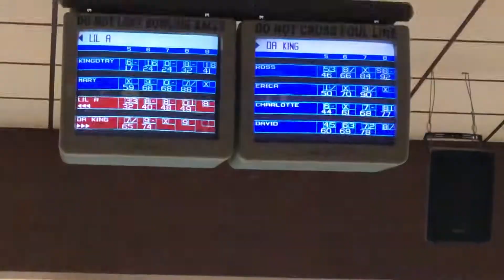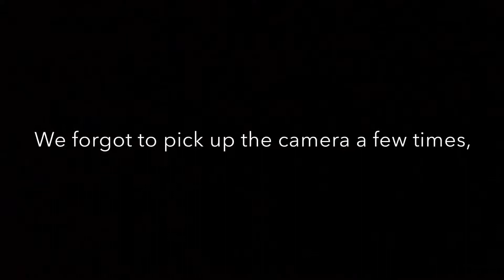ROAD TRIP TO KENTUCKY | Vlog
Demetria
Snap: chocolatecurlzz

About The Double U Family:

Hello! We are the Wilson family & we recently relocated to Georgia. My husband and I have been married for 4 years. We are raising 2 beautiful children. Talyn is 11 years old and Zaria is 4 years old. We decided to start our channel because we want to take you on our life journey. Once we left our corporate jobs to become entrepreneurs, life has changed for us. So come along on the journey with us with our walk with God, business ventures, and raising our children. We hope you enjoy!